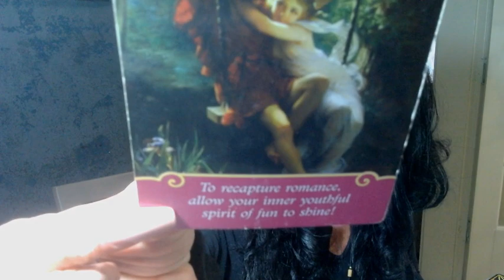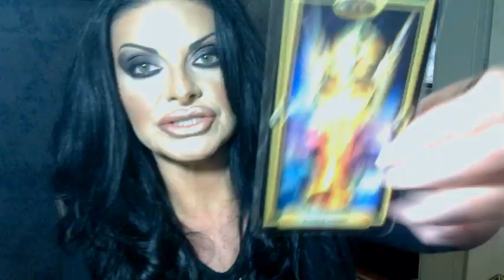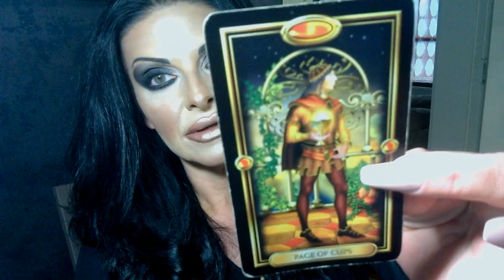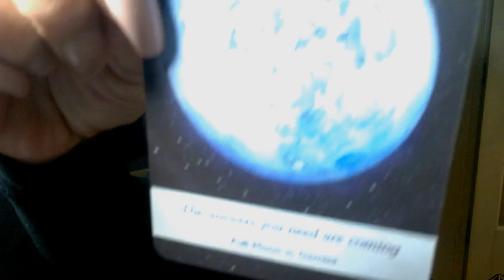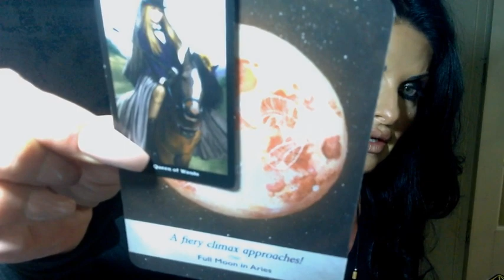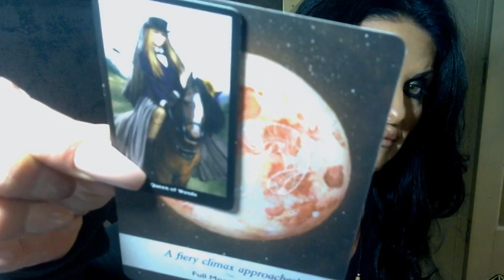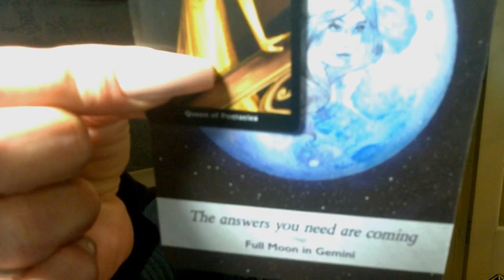Gemini ♊ IT'S GOING DOWN!! Finding Out The TRUTH!! Tarot Love Tea!